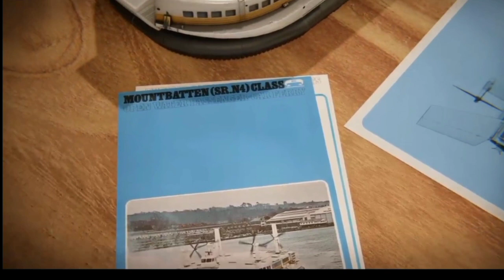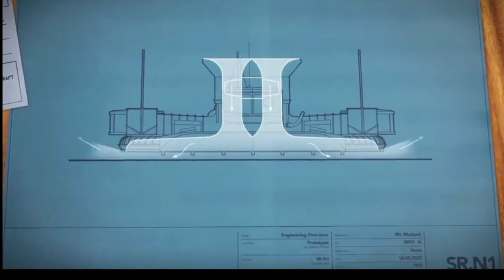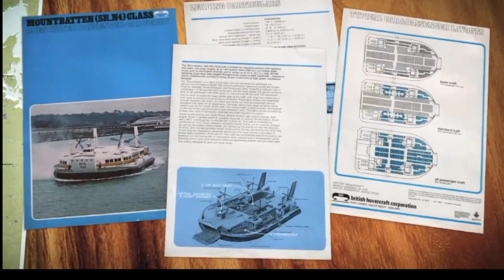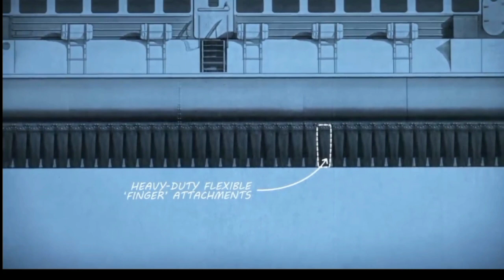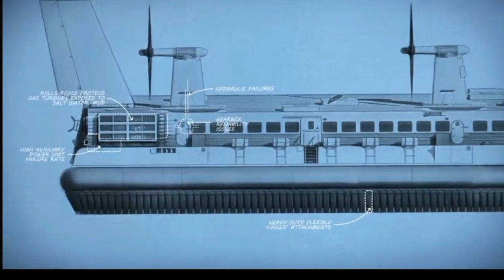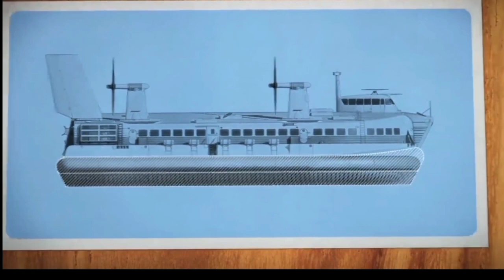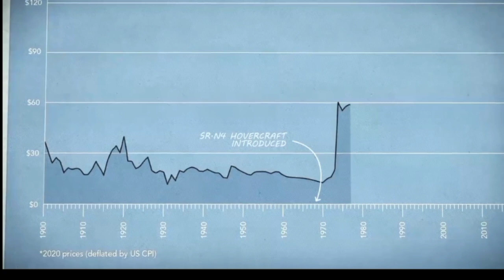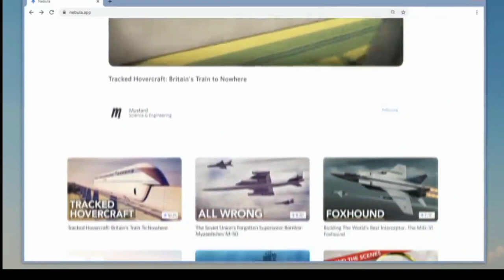gila kapal besar super cepat seperti kilat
kapal tercepat di dunia seperti kilat